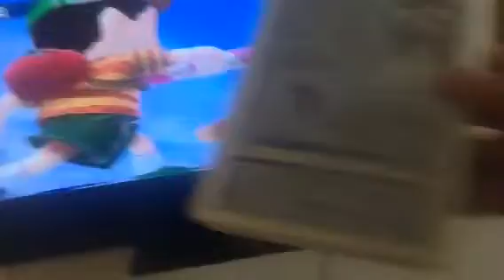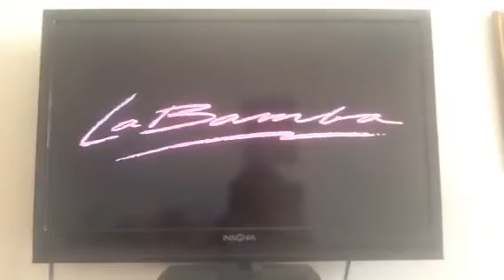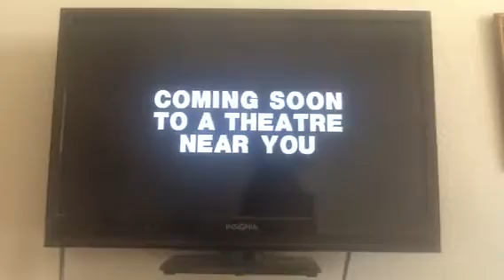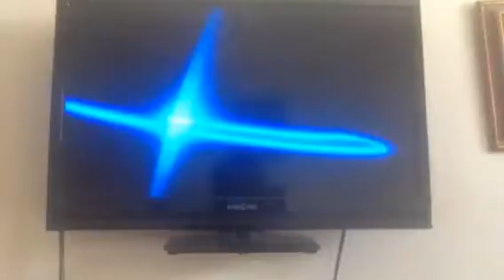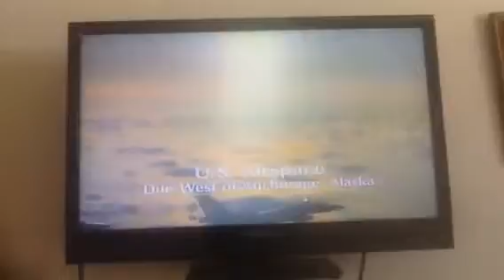Iron Eagle II (1989) VHS Opening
Print Date: ?
Previews
1. FBI Warning Screen
2. 1988 IVE Logo
3. Rooftops Trailer
4. The Iron Triangle Trailer
5. Watchers Trailer
6. Red Heat Trailer
7. 1988 Carolco Logo